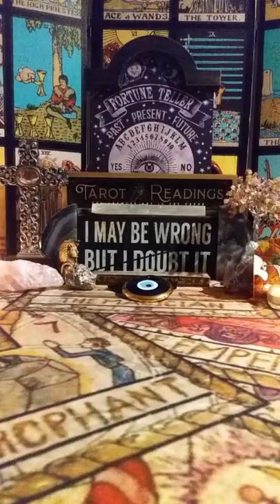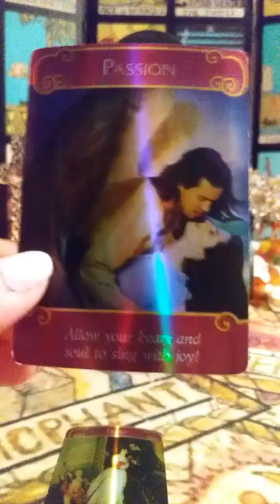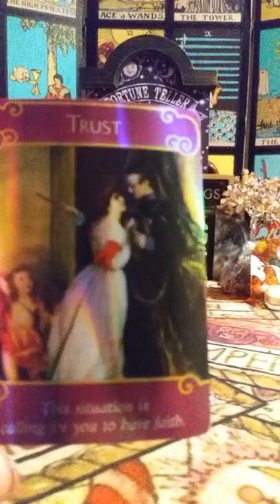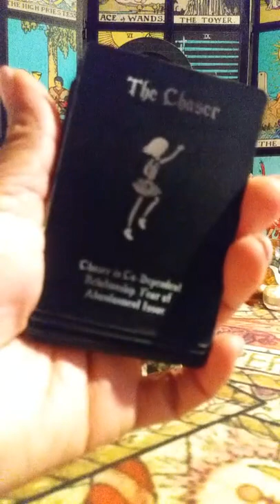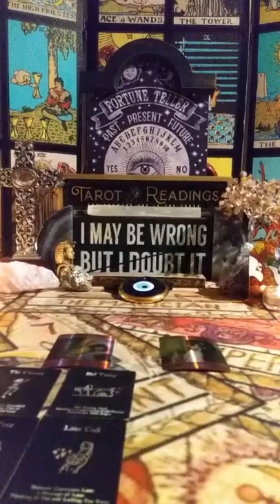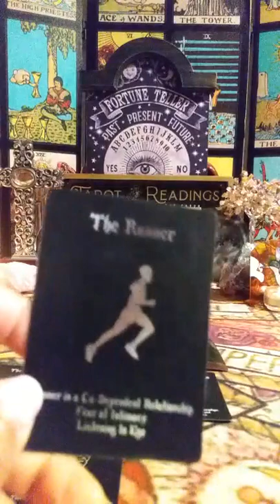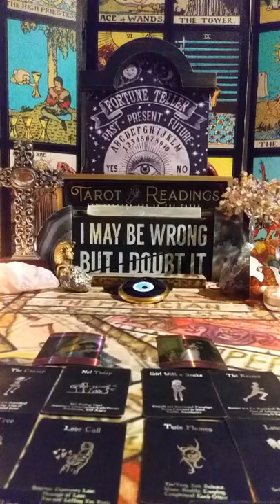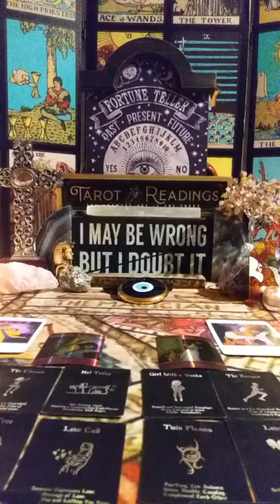♠🇰🇷 SUNGHOON & WONYOUNG DATING?! TWO CAN PLAY AT THIS GAME🎲 ENHYPEN KPOP PSYCHIC TAROT READING 2022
🌹 VIDEO READING
👌 Mini Read $20
1 Question $50
3 Questions $100

🌹 VIDEO READING (20min+)
1 Question $40
3 Questions $70

🎁AMAZON WISHLIST